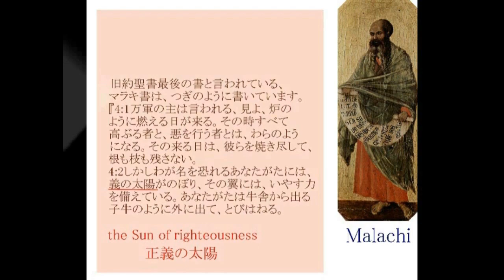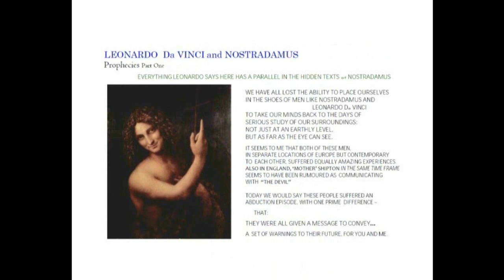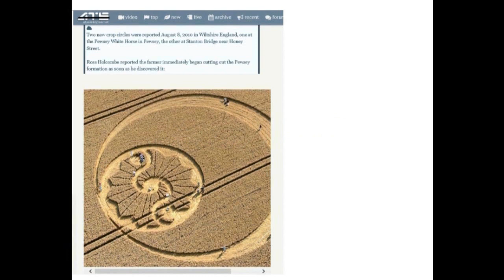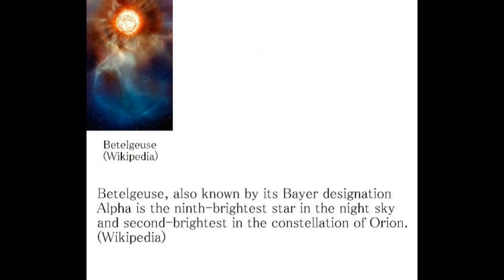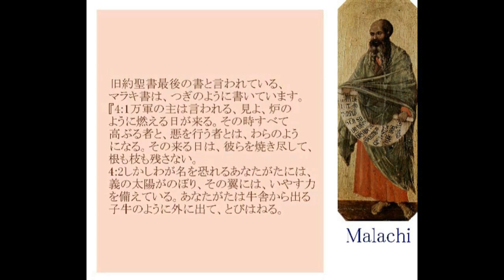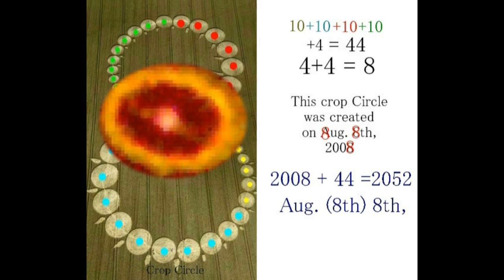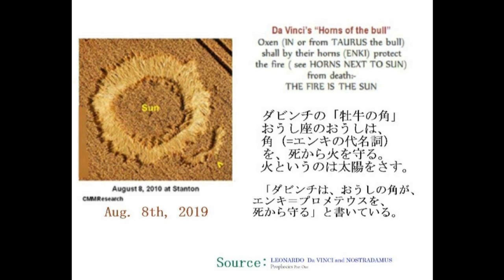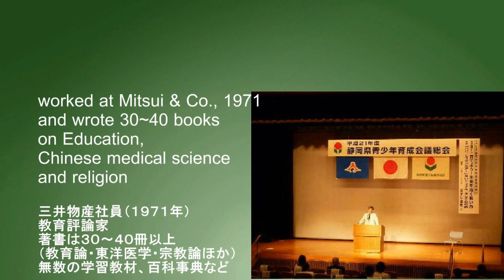3529【04】Armageddon when Two Suns rise+The Age of Aquqrius ハルマゲドンからアクエリアスの時代へ＋２つの太陽が昇るときby Hiroshi Ha